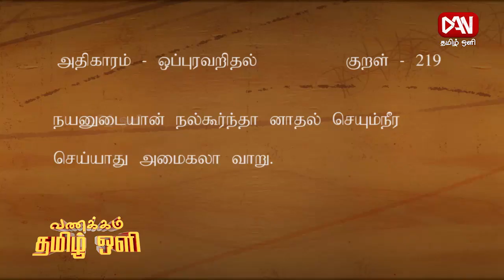அதிகாரம் - ஒப்புரவறிதல் குறல் - 219 / 19.02.2021